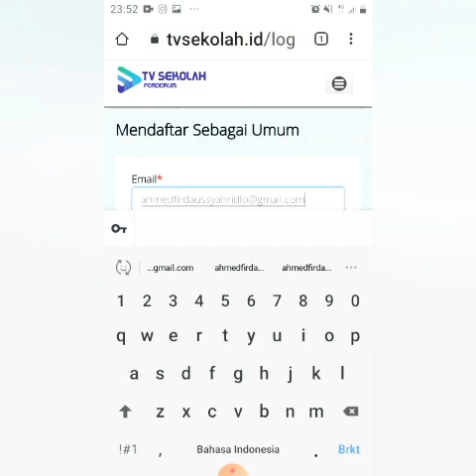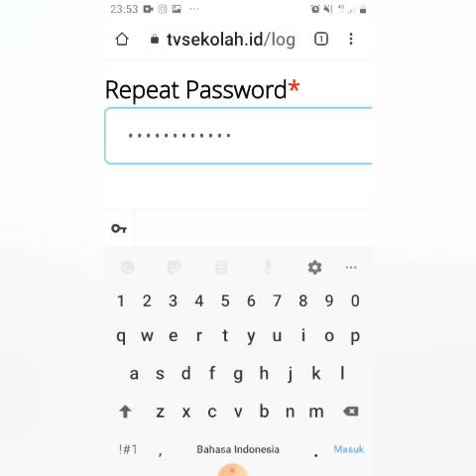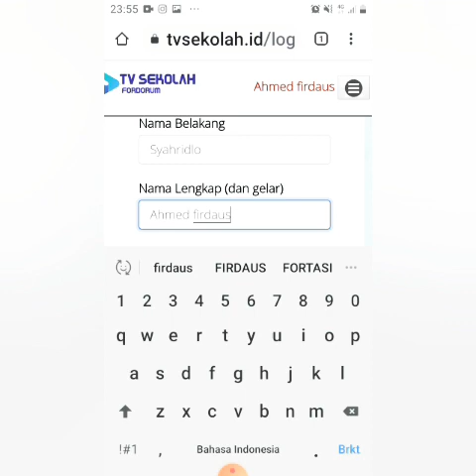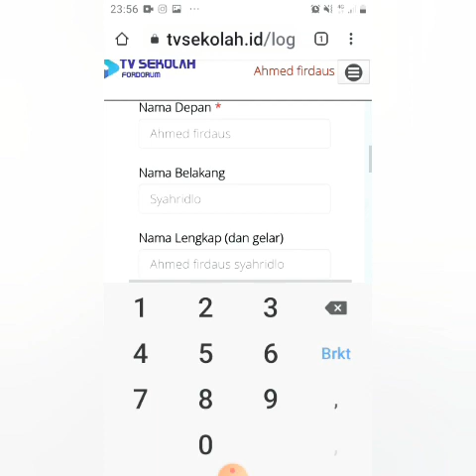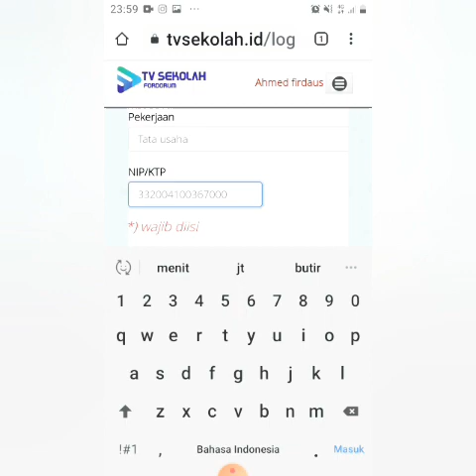TUTORIAL MEMBUAT AKUN DI TVSEKOLAH